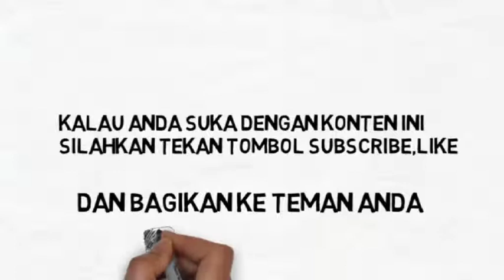cara menggambar Ikan Pari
cara menggambar Ikan Pari,Tutorial Belajar Mengambar